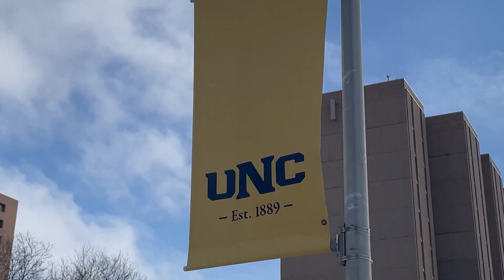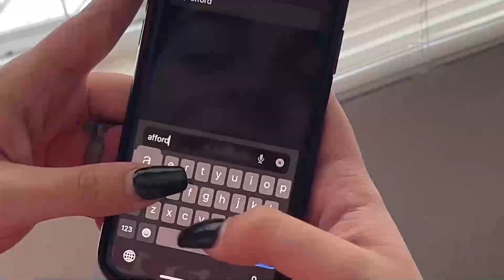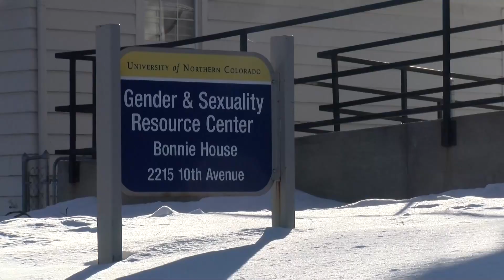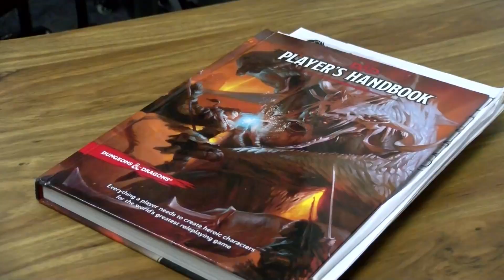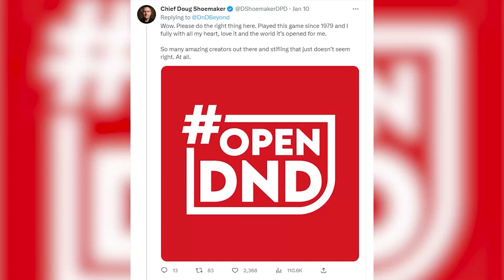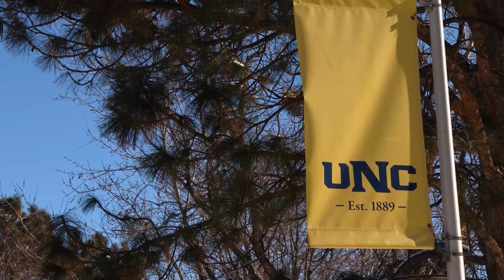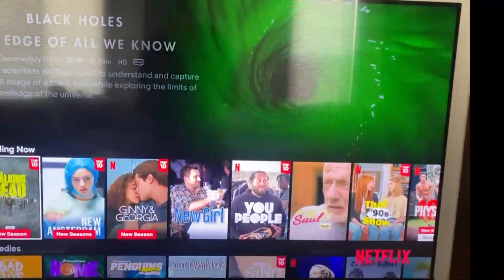Bear News for February 3rd, 2023